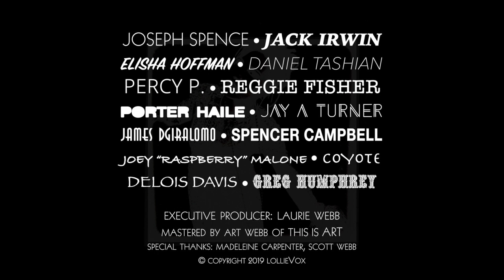LollieVox Afraid Of Heights The Lost Demos 1997-1999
Producers- Daniel Tashian (Kacey Musgraves- Slow Burn) & award winning film maker Joseph T. Spence (Sings The Blues,The Peashooter) recorded & mixed this on a Mackie board ( in a home studio) in Nashville, Tennessee in 1997.

Afraid Of Heights The Lost Demos 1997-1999
Link to buy album

All songs written  by LollieVox
All vocals & acoustic guitar LollieVox

link to buy Element- The Lost Demos full album